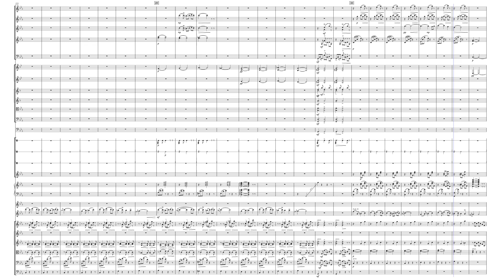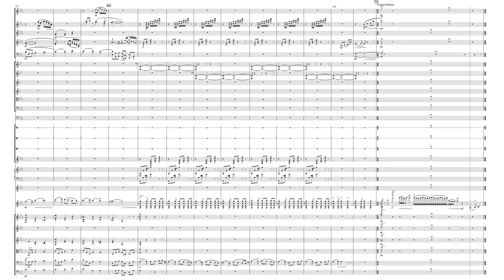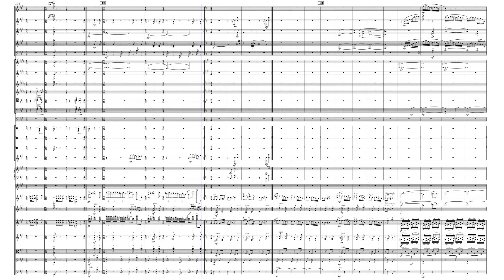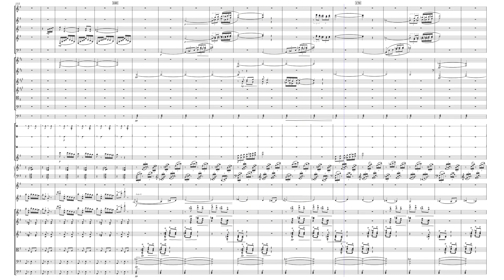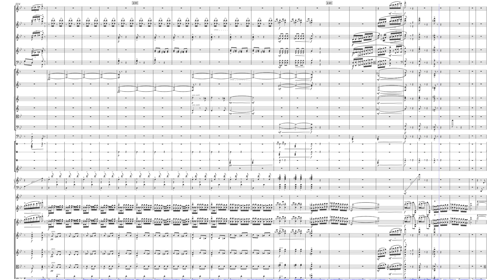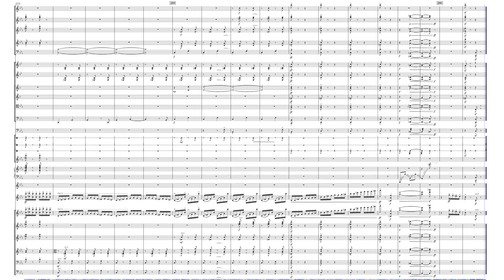小提琴协奏曲：阳光照耀在塔什库尔干 – 陈钢 GANG CHEN by 陈 钢 GUANG CHEN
动人的旋律把你带到了雪域高原，晶莹的冰山，潺潺的山间冰河，成群的牛羊让人心醉。